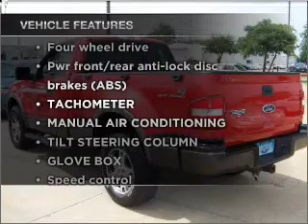2005 Ford F150 - Garland TX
Year: 2005
Make: Ford
Model: F150
Trim: Super Cab 5 1/2'
Engine: 8 cylinder 5.4 liter
Transmission:
Color: Red
Mileage: 42832
Address:
3601 S. Shiloh Ave